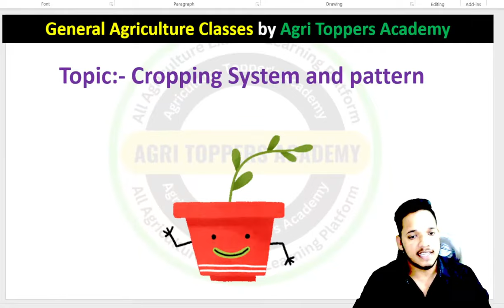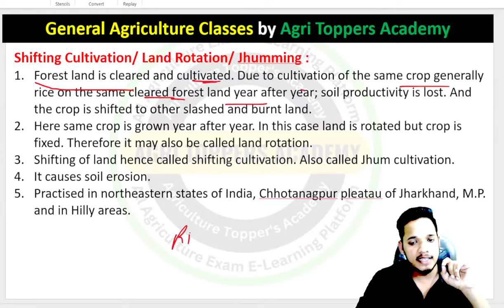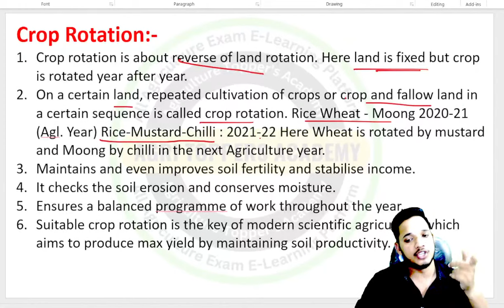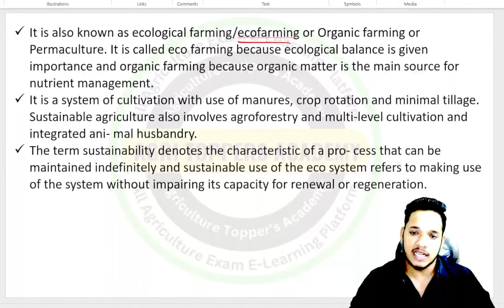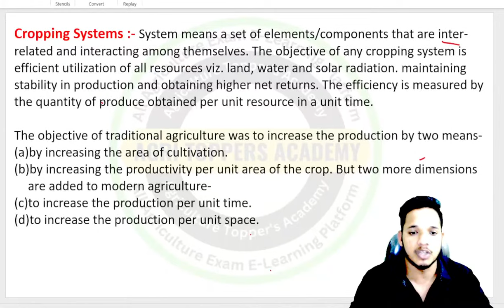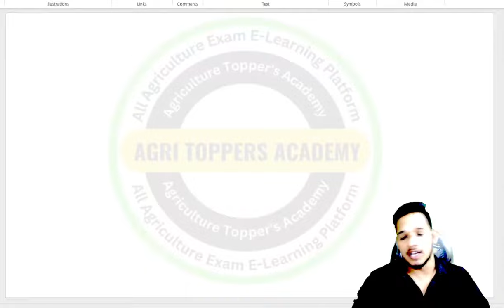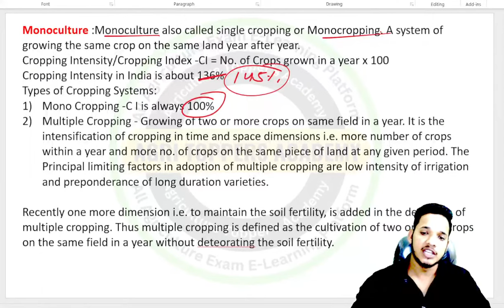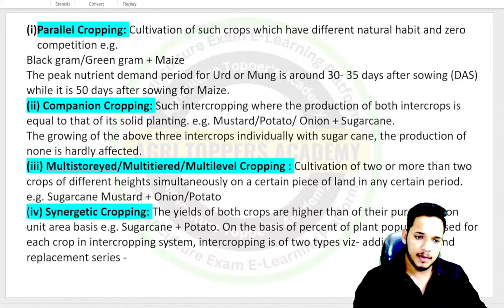CROPPING SYSTEM AND PATTERN // ARUN KATAYAYAN VOL-1 //LECTURE-3